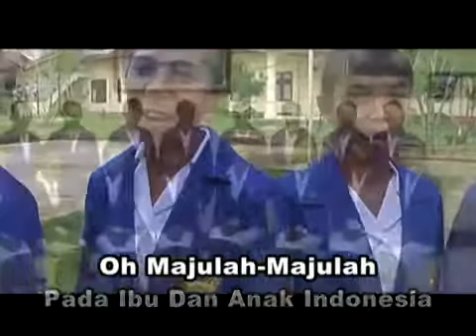MARS KEBIDANAN POLTEKKES KEMENKES SORONG